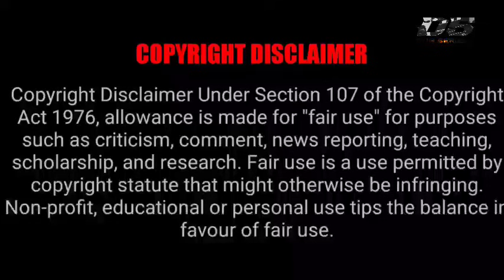Handsome Boy 💕Arrogant Girl- P9- Contract Marriage Love Story-Tamil Explain-Dub Series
Midsummer of Full Love
Watch Full Episodes Available on  Tencent Video & We Tv
Image Credits Tencent Video We Tv
Language: Chinese
Rating: 8.0/10
Genre: ,Comedy, Love, Emotion, Friendship, Rich man, Arrogant Girl
MORE UPDATES